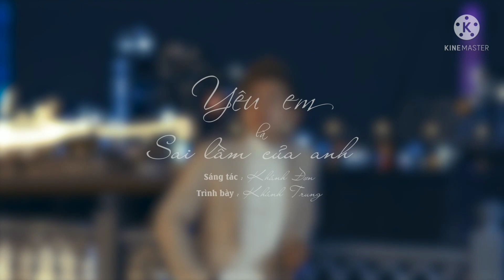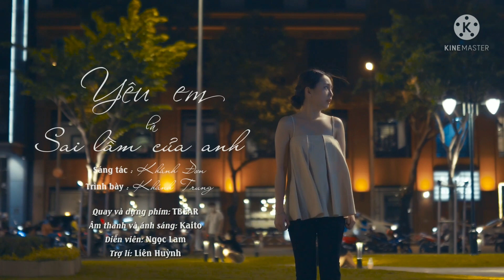[MV] YÊU EM LÀ SAI LẦM CỦA ANH - KHÁNH TRUNG (HUYỀN THOẠI BAND)